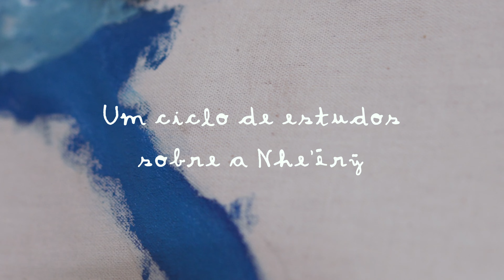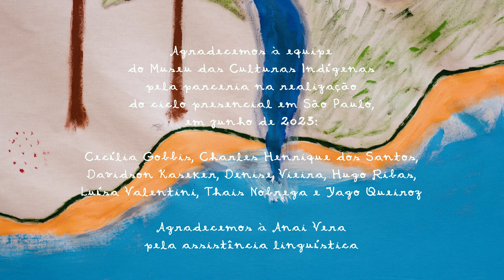5 - COMIDA BOA, COMIDA RUIM - Carlos Papá e Ivanildes Kerexu - AYVU PARÁ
"Hoje a gente vê também que a comida boa – a mandioca, a banana – se transformou em uma comida ruim. Mas por que ela se transformou? Não é a banana que se transformou, mas sim o veneno que é colocado nela. Por isso que a gente fala que é TEMBI'U VAIKUE (comida ruim).”

Na quinta aula-filme do ciclo AYVU PARÁ, Carlos Papá e Ivanildes Kerexu conversam sobre TEMBI’U PORÃ e TEMBI’U VAIKUE, os conceitos de “comida boa” e “comida ruim”. Kerexu analisa a questão da alimentação tradicional Guarani frente aos hábitos da sociedade não indígena, que criou malefícios como os produtos ultraprocessados e os agrotóxicos. Além disso, aborda alguns aspectos da cultura Guarani nesse campo, como a relação com o plantio, o cuidado com a dieta em etapas da vida como a puberdade e a relação entre alimentação, saúde mental e saúde espiritual.

AYVU PARÁ - desenho da fala - é um ciclo online composto por 13 aulas-filmes, conduzido por Carlos Papá e convidades, sobre os significados de diversas palavras na língua Guarani. Para saber mais, além de ter acesso a cadernos em PDF e outros materiais que complementam as aulas, acesse a página do ciclo no site Selvagem

Ivanildes Kerexu é moradora da Terra Indígena Boa Vista, aldeia Rio Bonito. Kerexu vem há muitos anos lutando para defender seu território e fortalecer a cultura do seu povo Guarani Mbya. É uma grande defensora dos direitos das mulheres e vem buscando orientar os mais jovens através das boas e belas palavras.

Carlos Papá é um líder e cineasta indígena do povo Guarani Mbya. Trabalha há mais de 20 anos com produções audiovisuais, com o objetivo de fortalecer e valorizar a cultura Guarani Mbya por meio da realização de documentários, filmes e oficinas culturais para os jovens. Também atua como líder espiritual em sua comunidade. Vive na aldeia do Rio Silveira, onde participa das decisões coletivas e busca ajudar a sua comunidade a encontrar caminhos para viver melhor. É o coordenador da escola viva Guarani – Ponto de Cultura Mbya Arandu Porã. Também é conselheiro do Instituto Maracá e representante pelo litoral norte de SP da comissão Guarani Yvy rupa (CGY).

Todas as atividades e materiais do Selvagem são compartilhados gratuitamente. Para quem deseja retribuir, convidamos a apoiar financeiramente as Escolas Vivas, uma rede de 4 centros de formação para a transmissão de cultura e conhecimentos indígenas.

CRÉDITOS - CICLO AYVU PARÁ

REALIZAÇÃO
Selvagem
Escola Viva Guarani Mbya Arandu Porã

Ailton Krenak - orientação
Anna Dantes - direção
Madeleine Deschamps - produção

Elisa Mendes - direção de filmagem
Filipe Britto - assistente de filmagem
Marcelo Machado - operador de som e gravação
Antoine de Mena - edição

Mariana Rotili - fotografia

Equipe Selvagem:
Bruna Freire de Carvalho, Daniel Grimoni, Isabelle Passos, Mariana Rotili, Veronica Pinheiro

Mediação:
Carlos Papá

Narradora:
Ivanildes Kerexu

Artistas convidados:
Alexandre Wera
Maira Djera
Marcinho Xunu
Wera Juninho

Participação especial:
Bruno Djeguaka
Kauê Karai Tatendy
Rafael Kaje

Curadoria:
Escola Viva Guarani Mbya Arandu Porã - Carlos Papá e Cristine Takuá

Agradecemos à equipe do Museu das Culturas Indígenas pela parceria na realização do ciclo presencial em São Paulo, em junho de 2023: Cecília Gobbis, Charles Henrique dos Santos, Davidson Kaseker, Denise Vieira, Hugo Ribas, Luísa Valentini, Thais Nobrega e Yago Queiroz

Dantes Editora
Xow.rumi
Museu das Culturas Indígenas
Instituto Maracá
ACAM Portinari
Secretaria de Cultura e Economia Criativa de São Paulo
Saúva